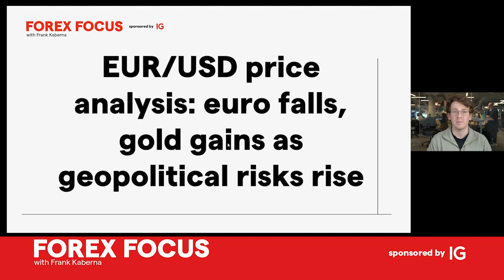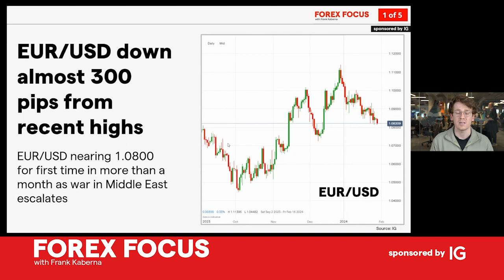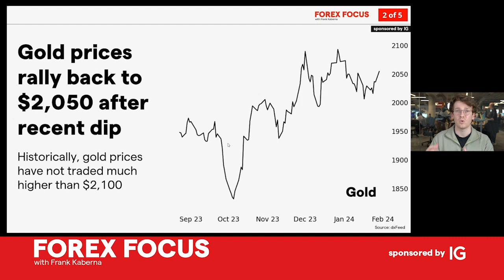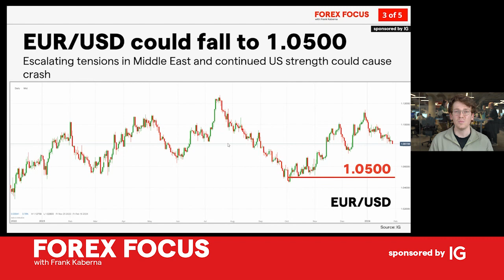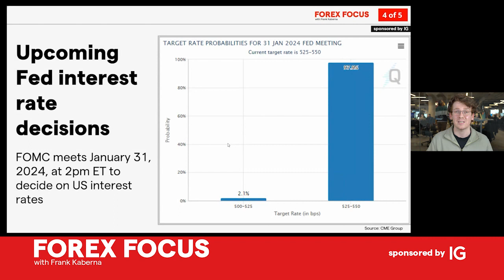EUR/USD price analysis: euro falls, gold gains as geopolitical risks rise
Building global uncertainty is quickly causing an impact in financial markets across asset classes. Discover how EUR/USD is reacting to tensions in the middle east, and what gold prices have to do with it.

Intro: (0:00)
EUR/USD is down almost 300 pips from recent highs: (0:29)
Gold prices rally back to $2,050 after recent dip: (1:12)
EUR/USD could fall to 1.0500: (2:27)
The US target overnight interest rate was held at 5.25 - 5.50% this week: (3:22)
52% of EUR/USD traders at IG hold long positions: (5:18)

Get fast and flexible access to more than 80 forex markets through IG’s intuitive proprietary platform and mobile app. Enjoy zero commission when you trade spot forex with us – our only charge to execute a trade is the bid-offer spread, which can be as low as 0.8 pips on major pairs such as EUR/USD.